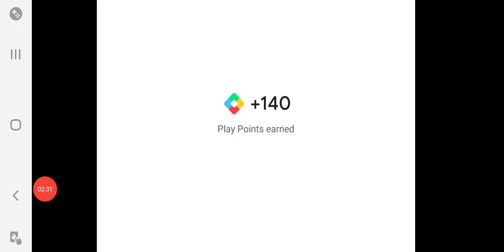OP EPIC Cosmic Ghost Rider Crystals LUCKY Opening! CEO! Marvel Contest of Champions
WOW THIS WAS INSANE OPENING!

This is my first voice commentary ever, so leave a like if you want me to do more voice commentary openings if not I'll just put music like I usually do.